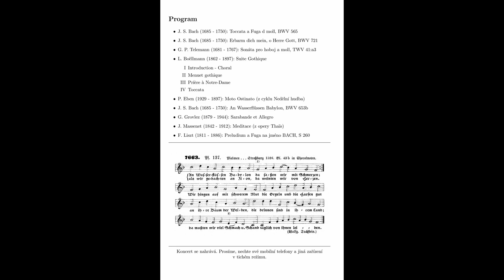Varhanní koncert/Organ concert, Liberec, 2022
7. ročník varhanního koncertu v libereckém kostele Nalezení sv. Kříže

Koncert se uskutečnil 27. srpna 2022/The concert took place on the 27th August 2022

Účinkují/Performing:

Filip Šmerda - varhany/organ
Ondřej Smolík - varhany/organ
Zuzana Tipková: hoboj/oboe

Program:
- 00:00:10 J. S. Bach (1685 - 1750): Toccata a Fuga d moll, BWV 565
- 00:09:42 J. S. Bach (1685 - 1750): Erbarm dich mein, o Herre Gott, BWV 721
- 00:15:35 G. P. Telemann (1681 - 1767): Sonáta pro hoboj a moll, TWV 41:a3
- L. Boëllmann (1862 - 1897): Suite Gothique
- 00:23:36 Introduction - Choral
- 00:26:08 Menuet gothique
- 00:28:57 Prière à Notre-Dame
- 00:33:51 Toccata
- 00:38:00 P. Eben (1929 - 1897): Moto Ostinato (z cyklu Nedělní hudba)
- 00:44:19 J. S. Bach (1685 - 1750): An Wasserflüssen Babylon, BWV 653b
- 00:49:55 G. Grovlez (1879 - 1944): Sarabande et Allegro
- 00:55:50 J. Massenet (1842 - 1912): Meditace (z opery Thaïs)
- 01:01:11 F. Liszt (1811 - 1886): Preludium a Fuga na jméno BACH, S 260